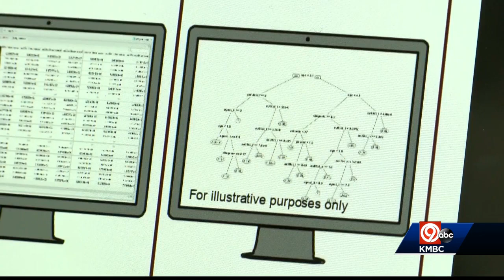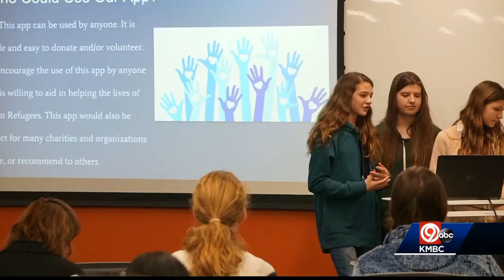Lenexa teen wins huge scholarship for building a tool for early detection of Parkinson's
Armed with the internet and the library, she taught herself to code.